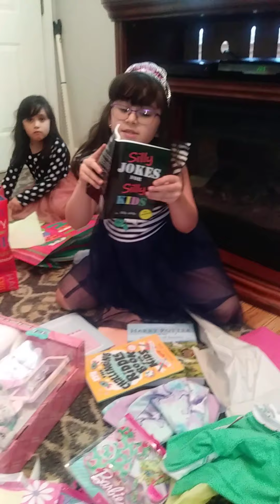Asha's 8th Birthday Part 3 🎂🎂🎂